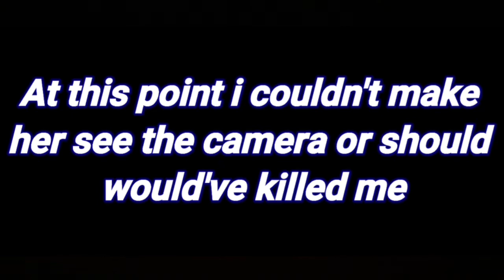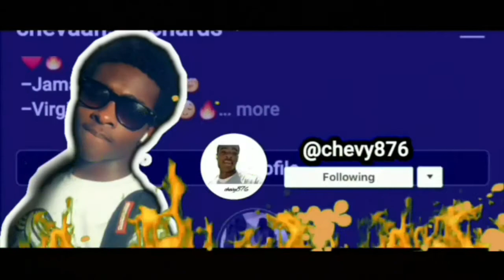Pass out prank on mom(she almost called 911😳)